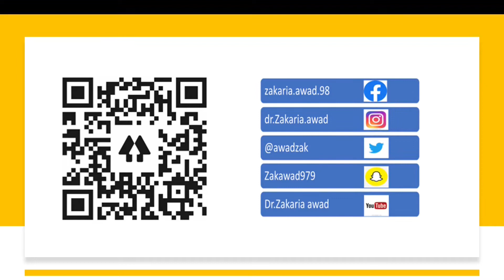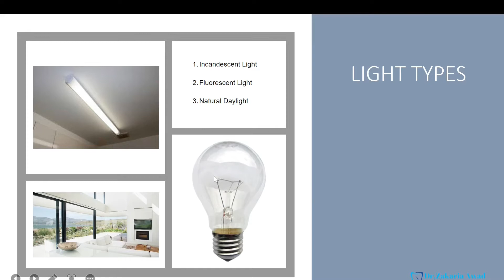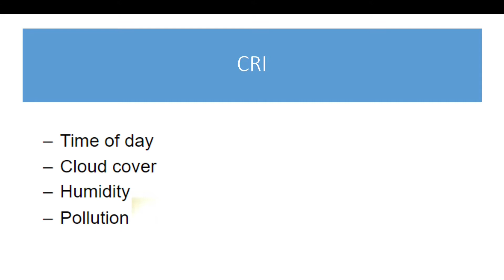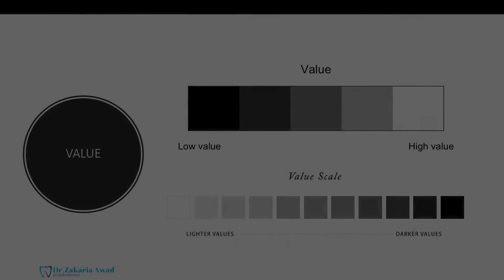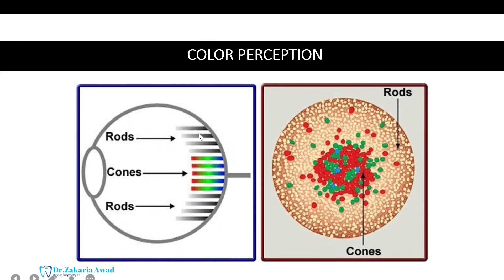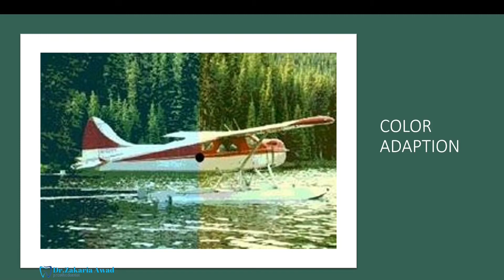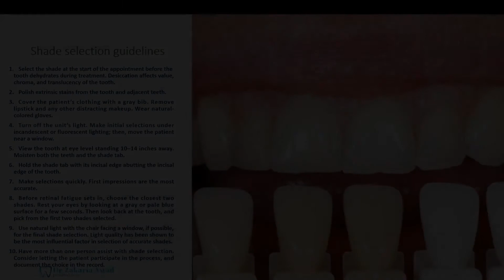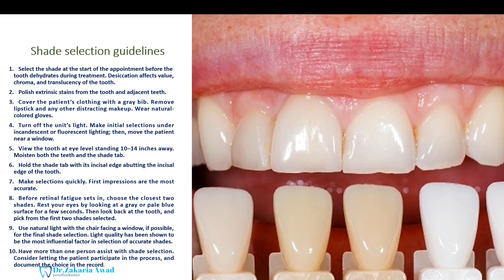4- سلسلة الوجوه الخزفية غير المباشرة - Part 4 -Mastering Veneer Shades: Demystifying Color Selection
4- سلسلة الوجوه الخزفية غير المباشرة - Part 4 -Mastering Veneer Shades: Demystifying Color Selection
في الجزء الرابع من سلسلة الوجوه الخزفية غير المباشرة ALL ABOUT PORCELAIN LAMINATE VENEERS نتكلم عن عملية اختيار اللون SHADE SELECTION  باعتبارها عملية هامة جداً في الحصول على ما نريده عند تصميم الابتسامة أو صناعة أي مرممة خزفية ، حيث يتم الحديث عن العوامل المؤثرة في اختيار اللون من حيث الاضاءة  ومكونات اللون من حيث طبيعته و اشباعه و قيمته التي تمثل درجة اشراق اللون ومن ثم الحديث عن بعض الاعتبارات البصرية ذات العلاقة بعملية اختيار اللون قبل أن نلخص عشرة قواعد مفيدة وهامة في عملية اختيار اللون .

Master the art of smile design! This lecture, Part 3 of our Indirect Ceramic Veneers series, dives deep into the science of veneer shade selection. We'll unlock the secrets to achieving natural-looking results, from understanding how lighting and color components (hue, saturation, value) impact shade selection to navigating optical considerations. Plus, we'll unveil 10 golden rules to guide you in creating the perfect smile with veneers.